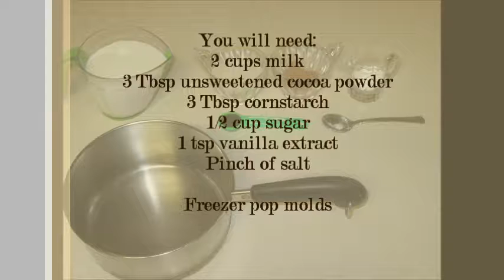How to Make Yummy Frozen Chocolate Pops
These chocolate pops are delicious and kids love them!